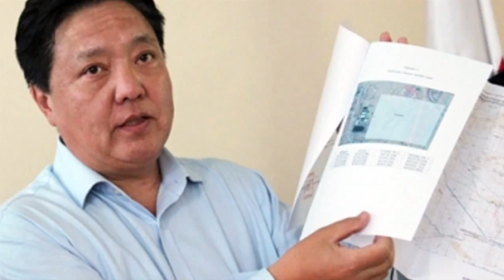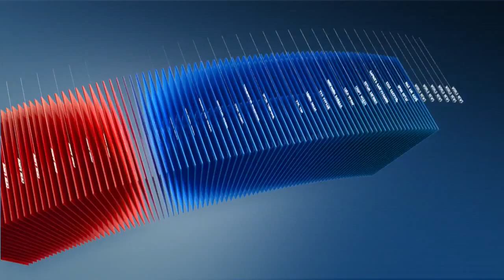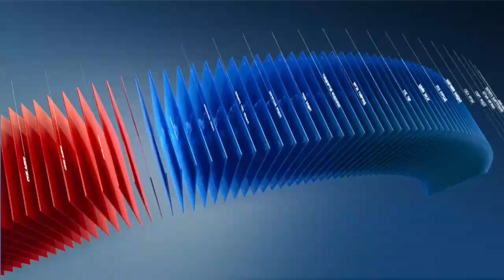C1 Newsroom - Таван толгойн төслийг анхнаас нь нураах зам руу оруулжээ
Монголчууд амны билэгггүй үг хэлсэн хүнд ихээхэн дургүй ханддаг ард түмэн. Тэгвэл Монгол улсын эдийн засгийг сэргээх таван толгойн ордын Мега төслийг хариуцаж байгаа МУ-ын сайд Энхсайханы амнаас урсаж байгаа билэггүй үг Таван толгойн төслийг анхнаас нь нураах зам руу оруулжээ гэж ажиглагчид үзэж байна.